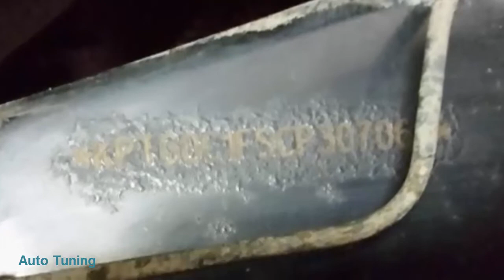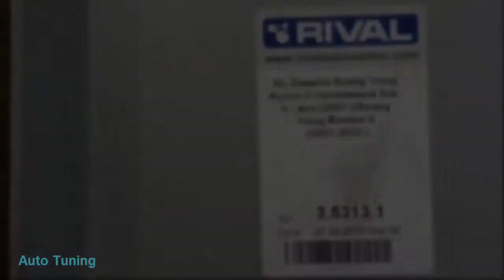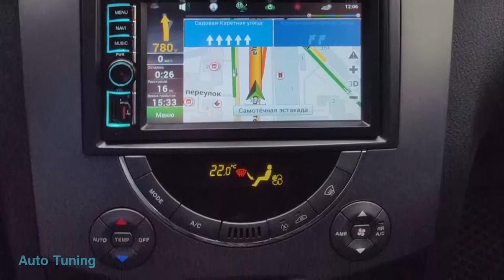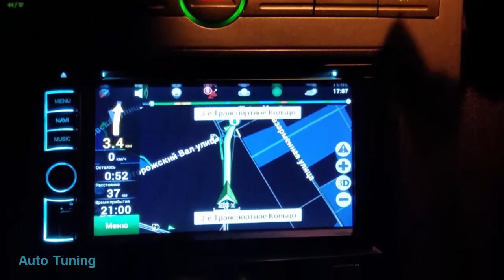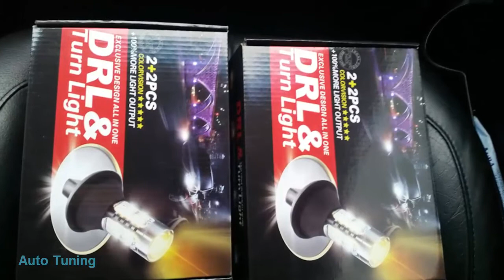Rexton (2G)XVT SUPERAUTOTUNING!!!!!!!!!!!!!!